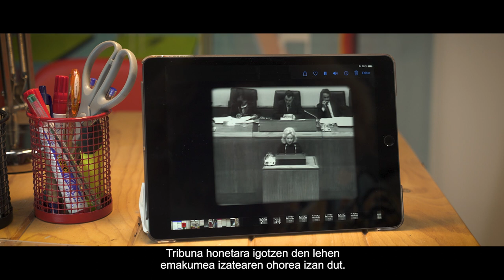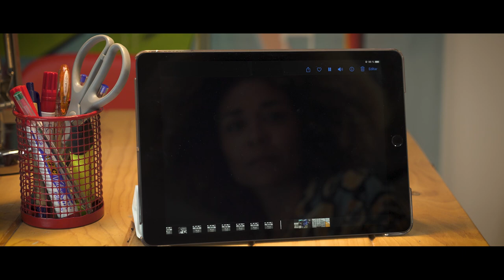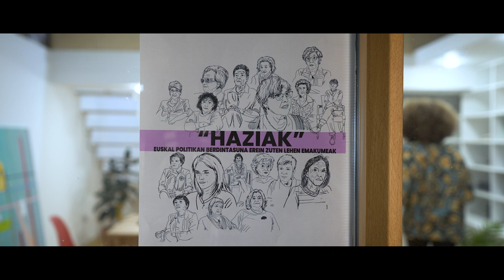HAZIAK, euskal politikako emakume aitzindariak. Mujeres pioneras de la política vasca.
Euskal politikan berdintasunaren hazia erein eta bideak urratu zituzten 19 emakume politikariren testigantzak jasotzen dituen dokumentala.
Documental que recoge los testimonios de 19 mujeres pioneras que la política vasca y que plantaron la semilla de la igualdad.

Parte-hartzen dute/Participan:
Inaxi Otegi, Gipuzkoako lehen emakumezko alkatea. Zizurkil. (HB).
Mirentxu Etxeberria, Tolosako alkatea. (EAJ-PNV).
Aurora Bascaran, Eibarko alkatea. (PSE-EE).
Gema Zabaleta, lehen foru diputatua. (PSE-EE).
Maria Jesus Aranburu, lehen foru diputatua. (EAJ-PNV).
Begoña Amunarriz, lehen eusko legebiltzarkideetako bat. (EAJ-PNV).
Mari Karmen Garmendia. Sailburua eta Eusko Jaurlaritzako bozeramailea (EAJ-PNV).
Arantza Quiroga. Eusko Legebiltzarreko presidentea (PP).
Marta Mitxelena, lehen batzarkideak (EE).
Bakarne Larrañaga, lehen batzarkideak (EAJ-PNV).
Esther Larrañaga, Gipuzkoako BBNNetako lehen presidentea (EAJ-PNV).
Ana Miranda, lehen senataria eta Europako parlamentuko diputatua (PSE-EE).
Ana Urchueguia, Lasarte-Oriako alkatea (PSE-EE).
Maria Jose Usandizaga, Donostiako zinegotzia diktadura osteko lehen legealdian eta Espainiako Kongresurako hautagaia (UCD/PP).
Maria Pilar Larreina, Donostiako gestorako alkateordea.
Lola Arrieta, Donostiako gestorako zinegotzia (Alderdi Komunista exekutibako kidea).
Anttoni Nazabal, Zaldibiako zinegotzia lehen legealdian (HB).
Kontxu Yarza, Hernaniko Udalean Lasarteko zinegotzia (HB).
Maria Pilar Subinas, Gipuzkoako lehen batzarkideetako bat.